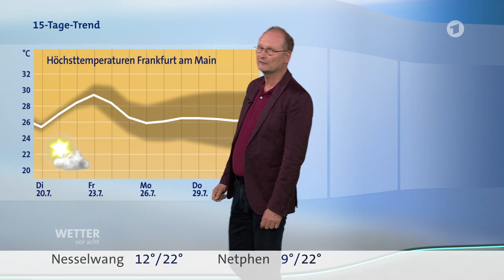Wetter Haute in Deutschland 20.07.2021